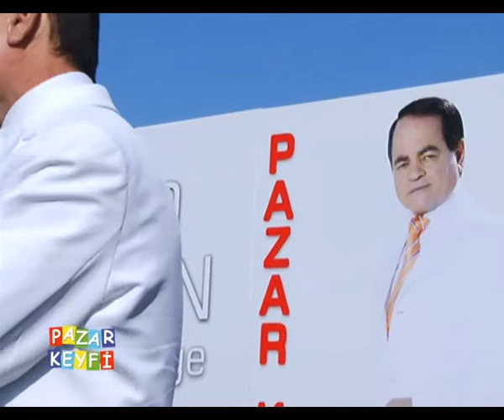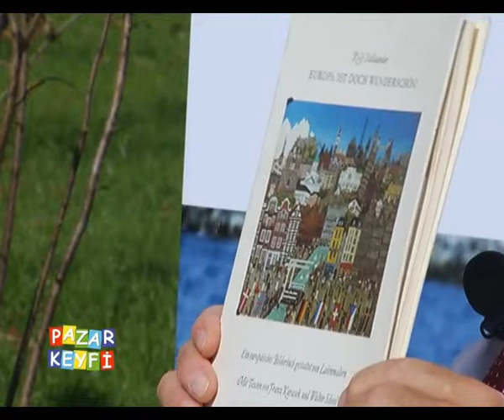Pazar Keyfi Hikmet Yücebaş 1 bolum